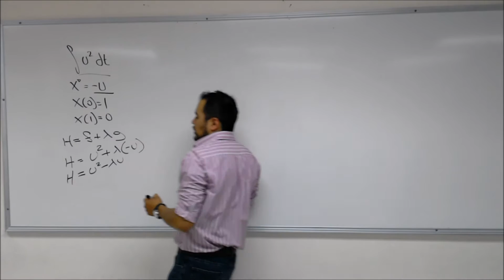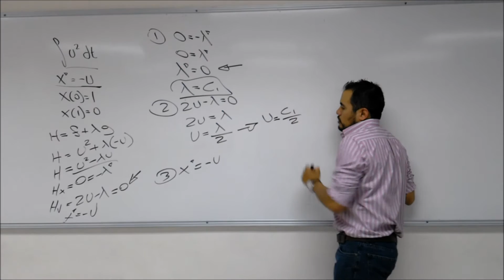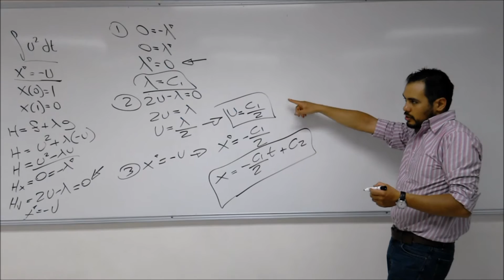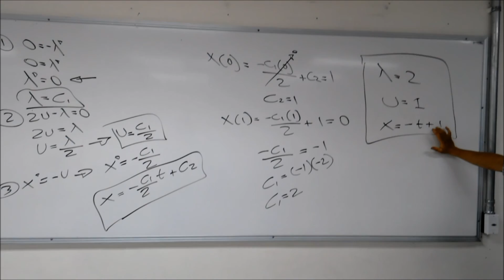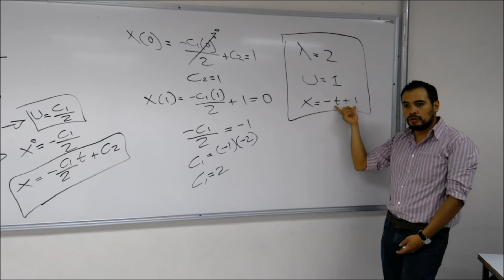Control Óptimo por Hamiltoniano - 4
Solución de un ejercicio de control óptimo por Hamiltoniano.